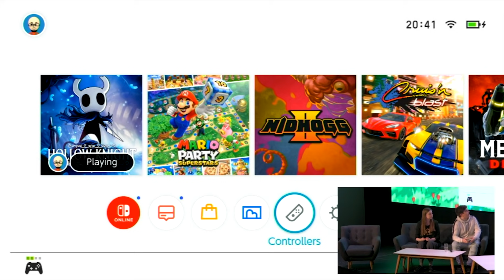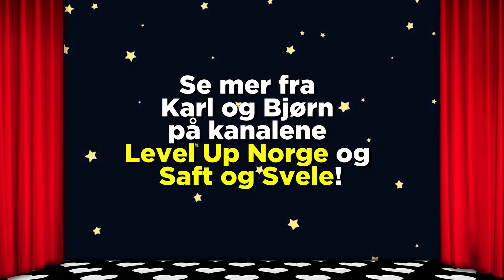TI ÅR MED LEVEL UP - Kozekveld live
Karl og Bjørn setter seg ned på scenen på Eldorado for å spille inn en LIVE-episode av Kozekveld sammen med Frida og Espen. Spillet denne gangen er Cruis'n Blast, et nytt og ekstremt Dreamcast-era racingspill.